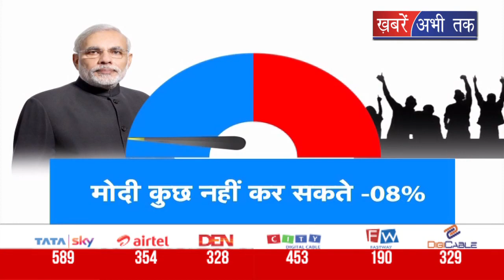क्या मोदी निकाल सकते हैं जम्मू कश्मीर का हल, जानिए पब्लिक की राय।। Khabrain Abhi Tak Live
खबरे अभी तक के खास सर्वे में जानिए क्या मोदी जम्मू काश्मीर का हल निकाल पाएंगे, क्या मोदी ने पाकिस्तान से बदला ले लिया है. पब्लिक की राय